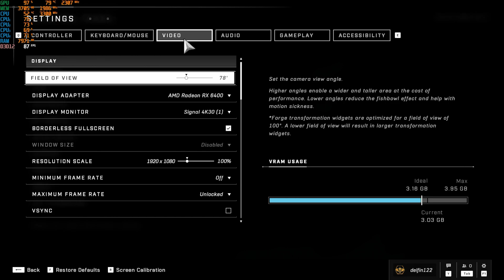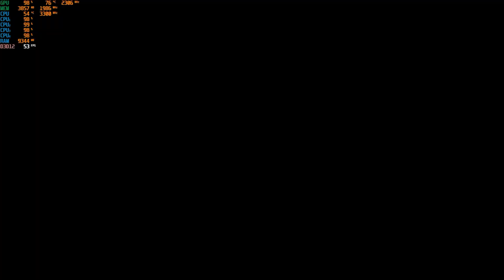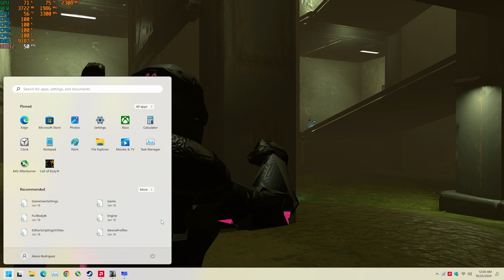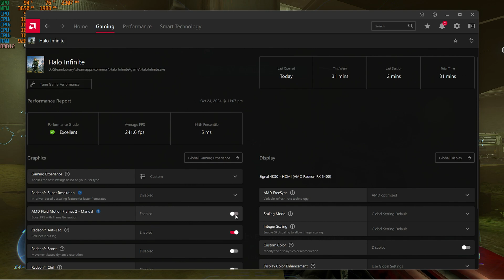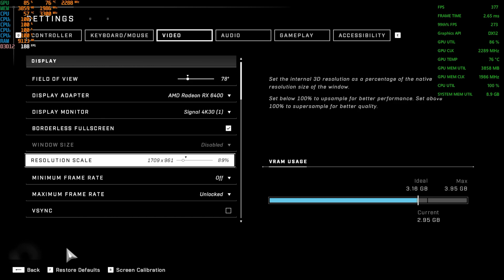Halo Infinite - 1080p With The AMD Radeon RX 6400 & Intel I5 7400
*System is a HP Slimline 270 SFF
CPU: Intel I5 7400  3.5GHZ
GPU:  Sapphire Pulse AMD Radeon RX 6400 Low Profile 4GB GDDR6
Ram: 16GB DDR4 2400
OS: Windows 11 {21H2}
Res:  1080p
Settings: Low
*game was recorded Via OBS with the "NZXT Signal 4K30" External Capture card.